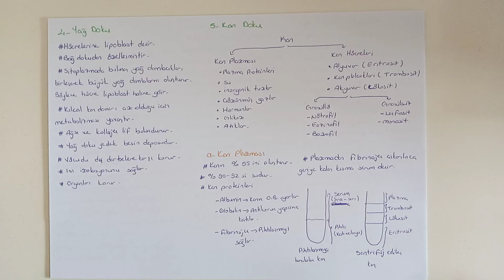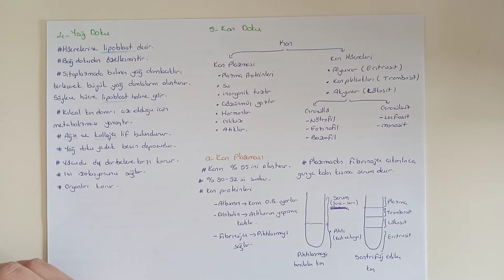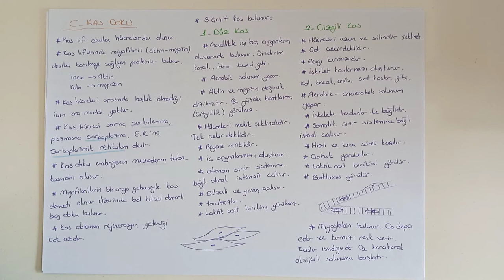194) Hayvansal Dokular / Kas ve Sinir Doku - ÖABT BİYOLOJİ